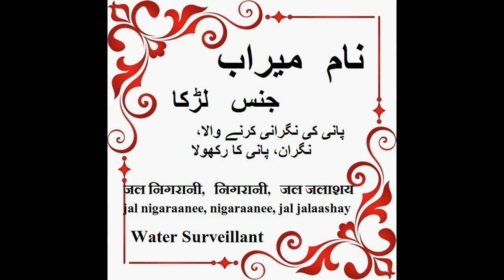Meerab Name Meaning in Urdu - Islamic baby names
The name Pronounce is Easy.The meaning of Meerab is 'Water-master ( Pani ko saf kerny wala )' Meerab Meaning in Urdu. Meerab is a Farsi word that means water-master, a person whose job is to regulate the flow of ... It is not an Islamic name but since the meaning is not bad Muslims can use it, both for girls and boys.